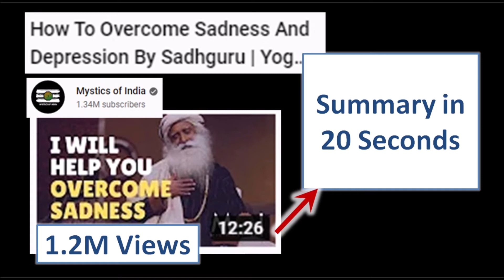How To Overcome Sadness And Depression By Sadhguru, Yoga For Happiness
Summary of How To Overcome Sadness And Depression By Sadhguru | Yoga For Happiness | Mystics of India | 2019. See full video